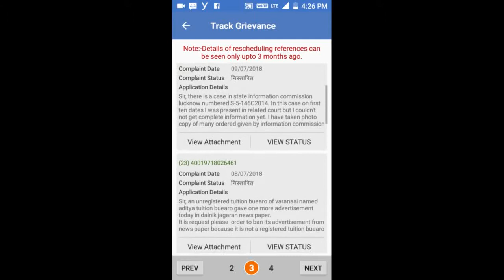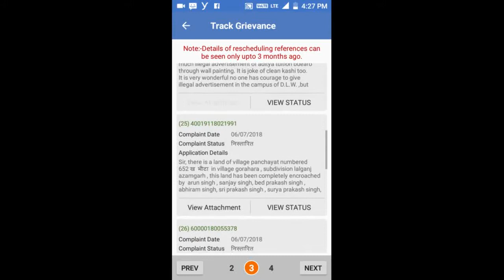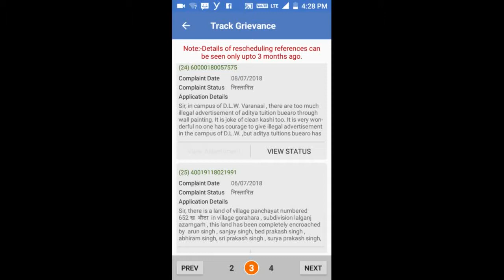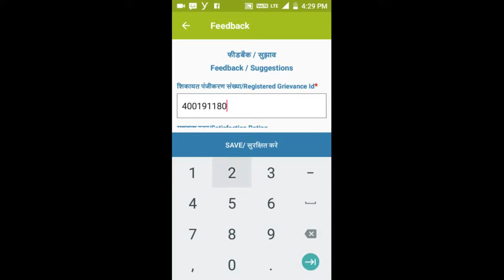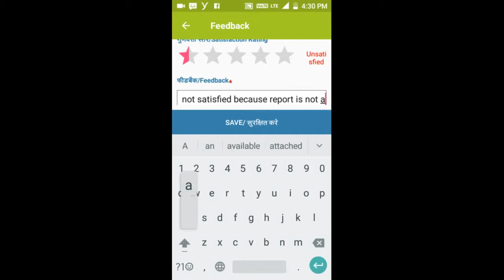how to track and give feedback | complain decided without report.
how to track and give feedback  complain decided without reporr.this video shows how to track and give feedback online. this video also shows the bitter truth of online complain and attitude of officer. in this video i said how a old person was forced to leave his paternal house by his kin . old person encroached a land of village panchayat but his kin grab the building build by old person.